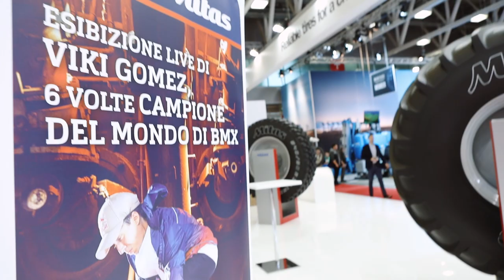Mitas highlights from EIMA International 2018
EIMA, the International Exposition of Machinery for Agriculture and Gardening, took place in Bologna in November 2018. You could see the Mitas 1250/50 R 32 SFT, one of the largest agricultural tires in the world there.